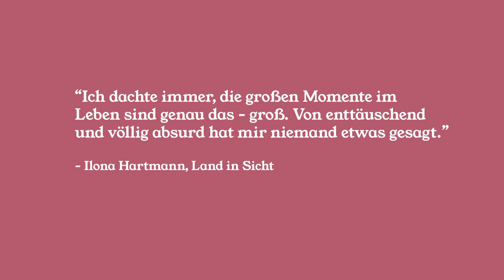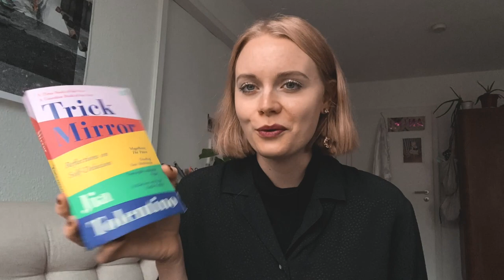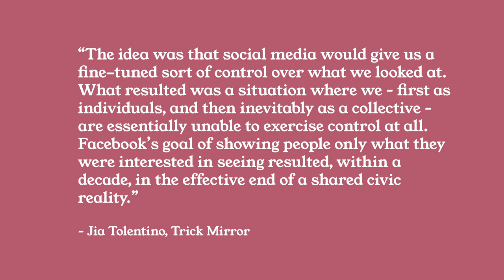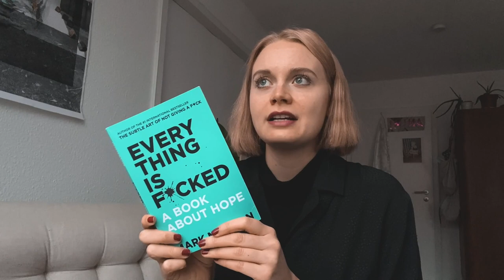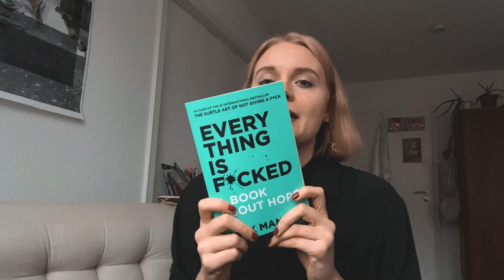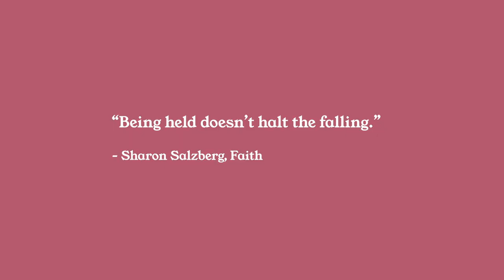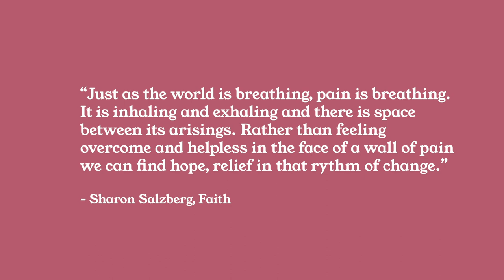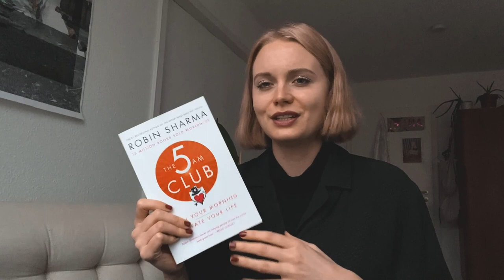GELESEN #3 📚 – Everything is F*cked, Three Women, Kurt … – vlogmas #11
alles, was ich seit september gelesen habe! in der infobox stehen auch die time stamps, falls euch bestimmte bücher interessieren :)